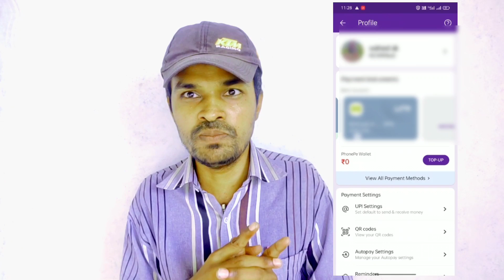phonepe pin code kaise change kare | phonepe pin code bhul jaye to kya kare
Your Questions-
यूपीआई पिन रिसेट कैसे करें
फोनपे पिन चेंज
फोनपे पिन बदलणे
फोन पे का यूपीआई पिन भूल गये
फोन पे का यूपीआई पिन कैसे सेट करे
फोन पे पर यूपीआई कैसे बानाये
upi pin reset in Google pay
UPI pin reset in phonePe
upi pin reset nhi ho raha hai
upi pin reset problem
upi pin reset in Paytm
How to upi pin reset
how to paytm upi pin reset
How to bhim reset upi pin
phonepe reset upi pin
phonepe upi reset kaise kare
phonepe pin code kaise change kare
phonepe pin changed
phonepe pin code bhul jaye to kya kare
phonepe pin change telugu
phonepe pin reset kaise kare
phonepe pin change kaise kare
phonepe pin code change
phonepe pin bhul gaye to kya kare
phonepe pin set problem
phonepe pin forgot

     for your Help My Social Site